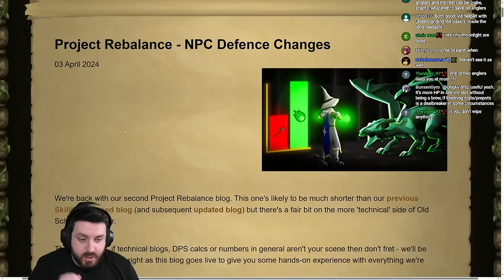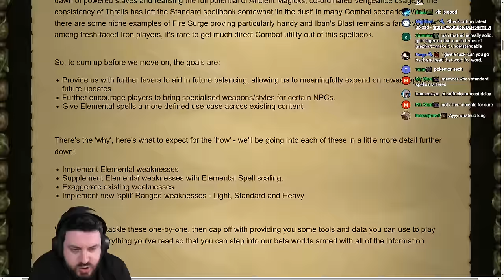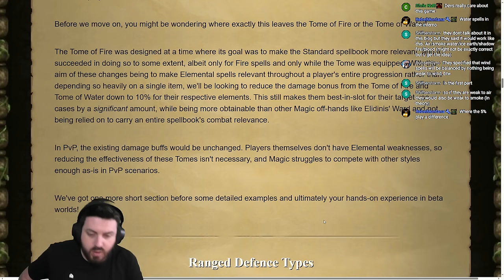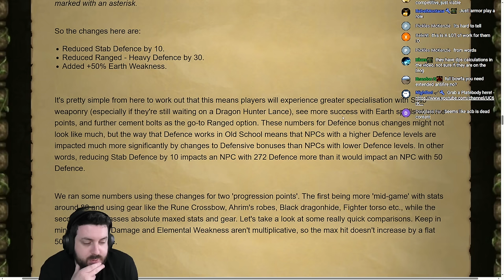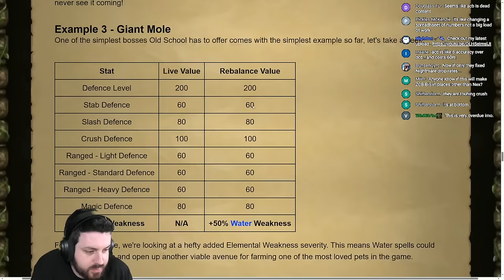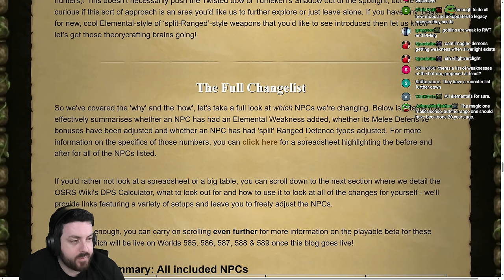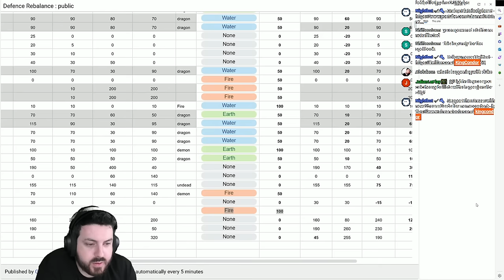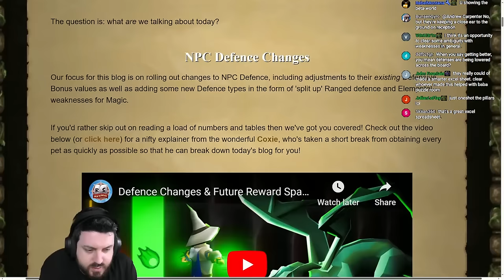Jagex is Taking a BIG RISK With These NPC Defence Changes in Oldschool Runescape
I think this will work out really well in Oldschool Runescape, Jagex seems to have a good idea on what they want to do here and i recommend checking out the beta before going forward with your feedback to them if you with to give input

Code: KINGCONDOR

Sunday 8:30pm - 1am
Monday 8:30pm - 1am
Tuesday 8:30pm - 1am
Wednesday OFF
Thursday 8:30pm - 1am
Saturday OFF

24 Hour streams - 1x Per Month

Sunday 12:30pm - 5pm
Monday 12:30pm - 5pm
Tuesday 12:30pm - 5pm
Wednesday 12:30pm - 5pm
Saturday OFF

Sunday 7:30am - 12pm
Monday 7:30am - 12pm
Tuesday 7:30am - 12pm
Wednesday 7:30am - 12pm
Saturday OFF

Address:
SUITE 8036